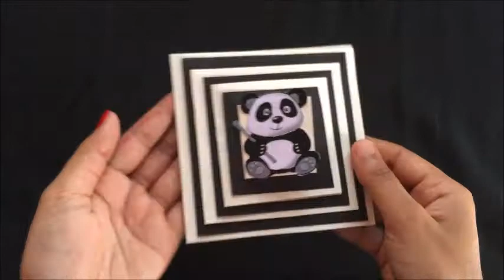Maze Card Tutorial | Panda Card Tutorial | How to make Panda Card | Card In Card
This Video is about Maze Card or Card In Card tutorial   .
Happy Crafting !